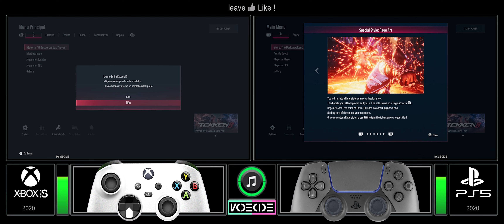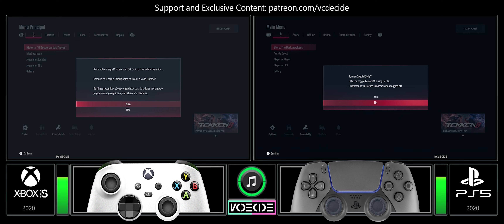Tekken 8 (Xbox Series S vs PlayStation 5) Gameplay Comparison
A side-by-side comparison of the game Tekken 8 between the Xbox Series S and PS5 (PlayStation 5).